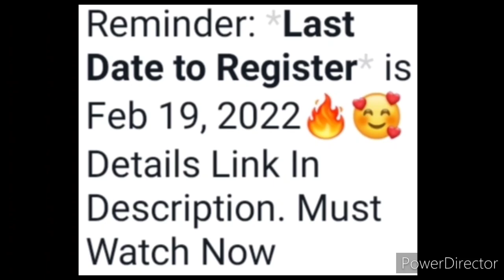OMG😱Free Delivery At Home🔥🥰Win These Attractive Trophys🏆Surprise Gifts🎁Online Competition 2022 Free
Collab with @VarnamByRanju

Follow this Instagram handle where you've to register & submit your work

3 Best A4 size Drawing books set in affordable amount